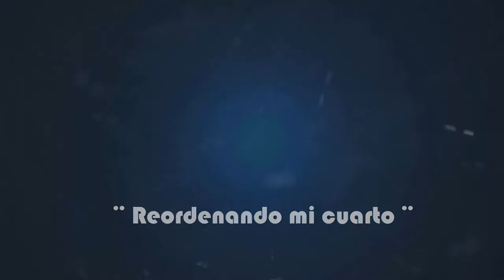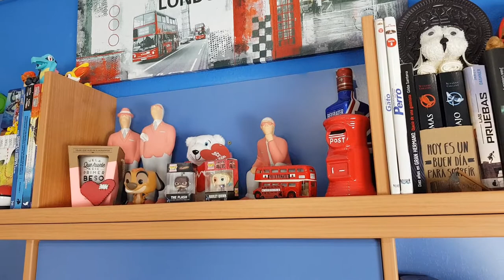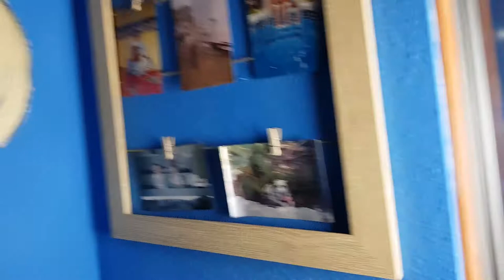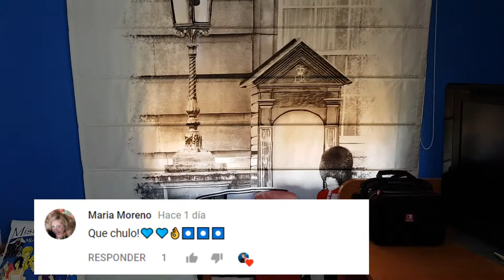MANÍAS CON MI HABITACIÓN | ROOM TOUR | DAN VIVE VLOGS 😃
Hoy os enseño los secretos mi habitación y mis manías con cambiar constantemente la distribución de mi cuarto 😁
*Os recuerdo que la 1ªpersona que comenten este vídeo lo nombraré en el siguiente vídeo 😉
Málaga-Mijas Costa